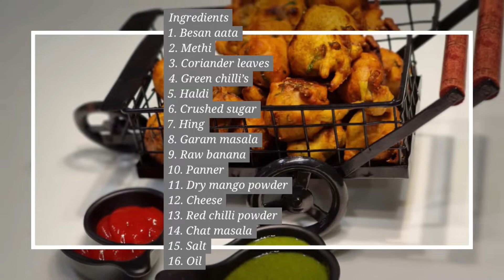Jain stuffed Methi gotta// bhajiya// Yummy// twisted dish // cheese // homemade// By Ruchi Shah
The winter special receipe is out here..
Given a twist in it. It's not a normal Methi Gotta..Instead of it it's an stuffed cheese Methi gotta..do give it a try and let me know .
I'm sure you are gonna love it.